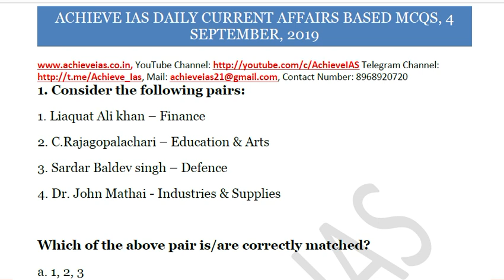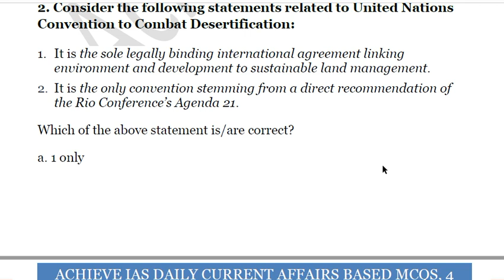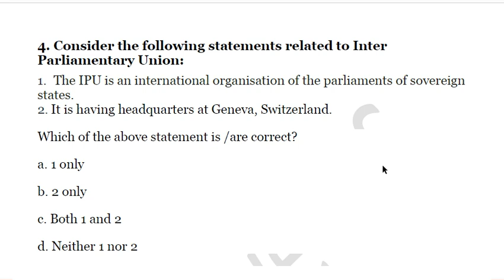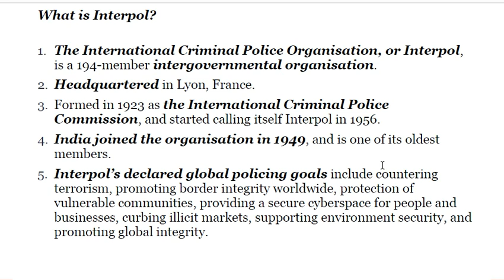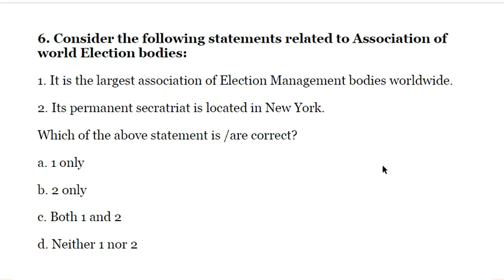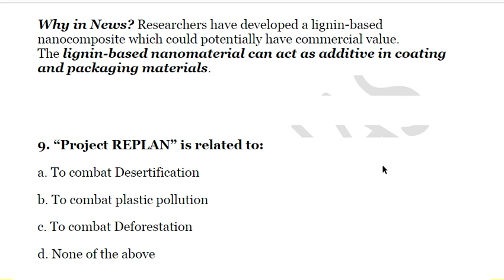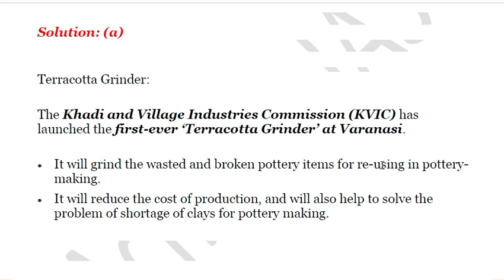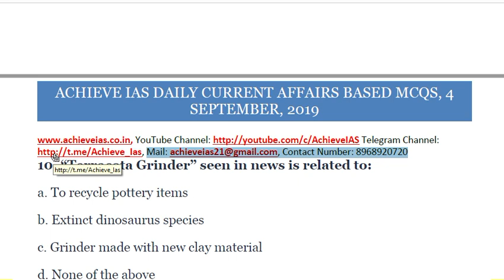Achieve IAS Daily Current Affairs based MCQs, Target UPSC 2020